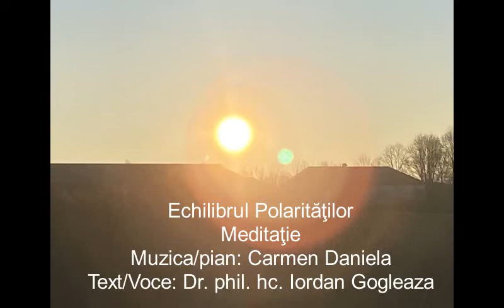Echilibrul Polarităţilor - Meditaţie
Muzica/Pian: Carmen Daniela

Text/Voce: Dr. phil. hc. Iordan Gogleaza